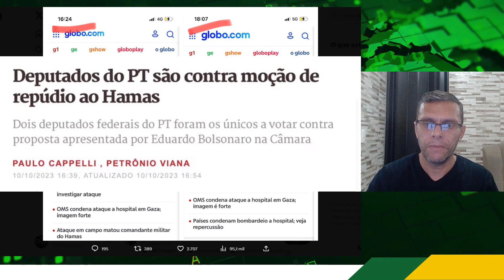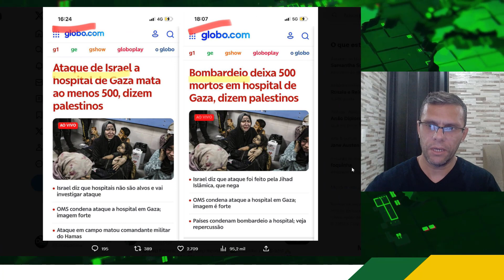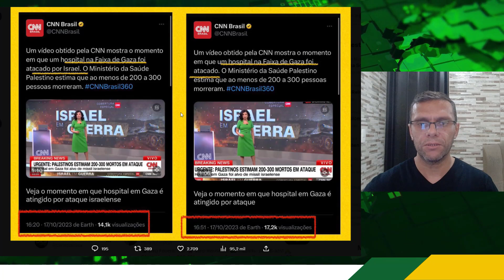O LADO “POSITIVO” É QUE A MÍDIA E A ESQUERDA FOI DESMASCARADA EM TEMPO REAL